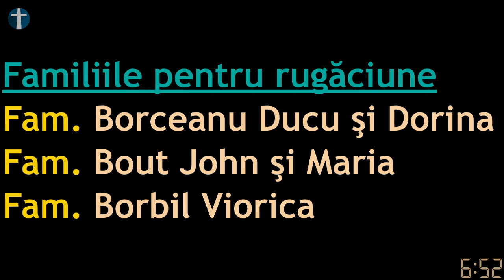Andrei Dan - Faptele apostolilor 12:5-7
Mesaj înregistrat Live în Biserica Penticostală Perth, 2 Iulie 2023. Sperăm ca acest mesaj să vă vorbească personal și să vă zidească spiritual.